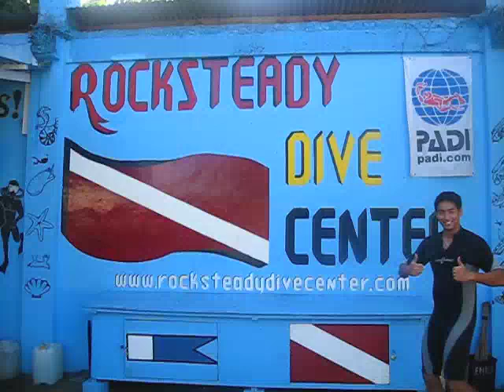Coron Wreck Diving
Diving the East Tangat Wreck, Sangat Island, with divemaster Wizard of Rocksteady Dive Center, Coron, Busuanga. Featuring various family members.